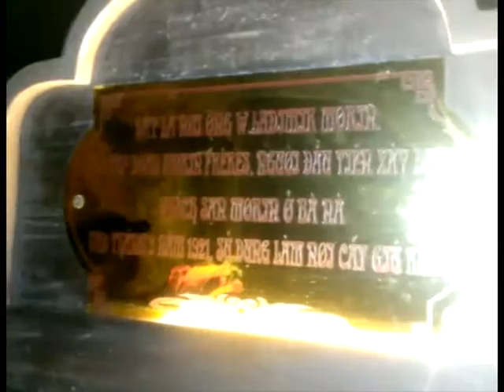DA NANG BANA HILL